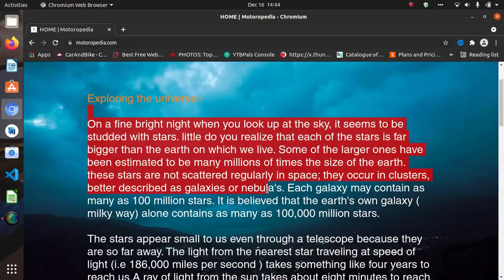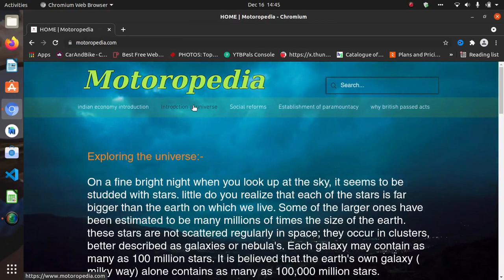Best site for upsc preparation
Do watch this website i will  update each and every topic